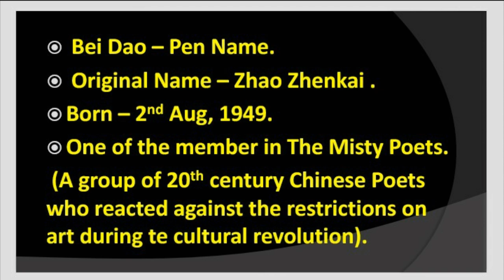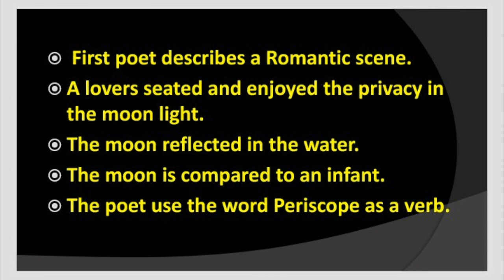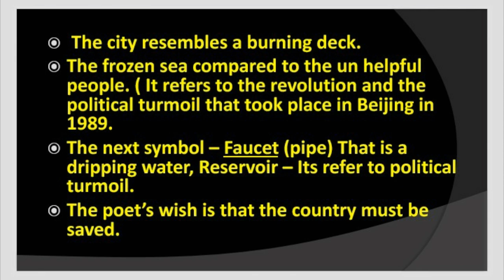Moon Festival Poem Summary In Tamil | Bei Dao